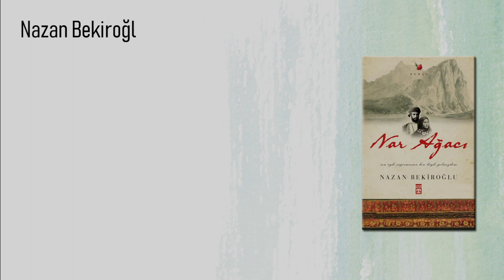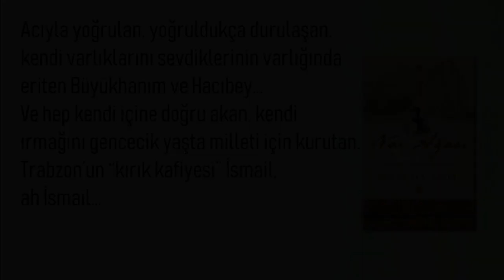Kitap - Nar Ağacı - Nazan Bekiroğlu